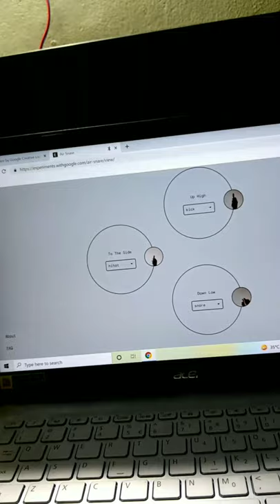Arduino Nano BLE 33 Sense Invisible Drum Stick